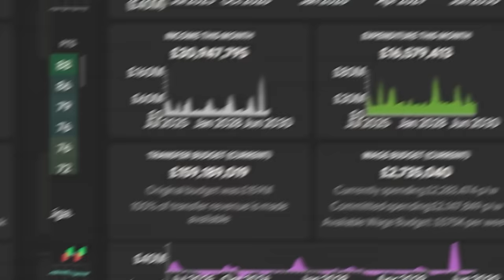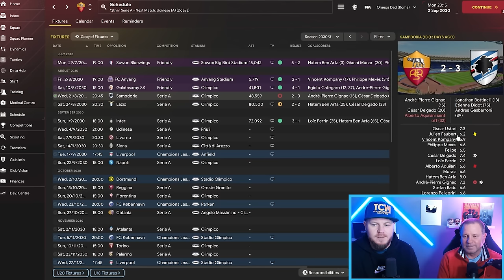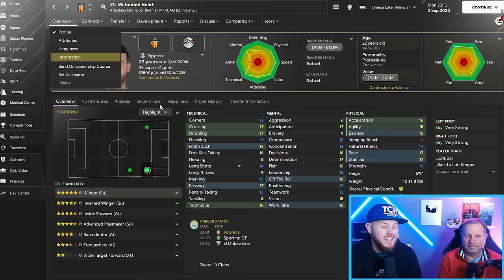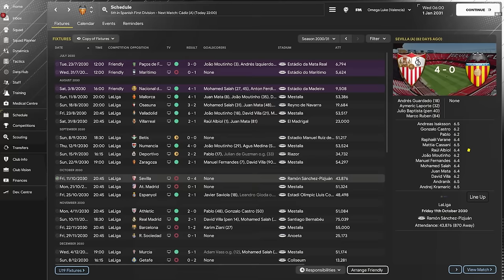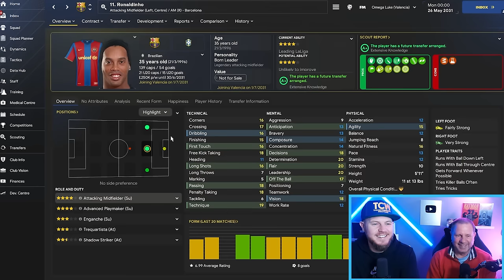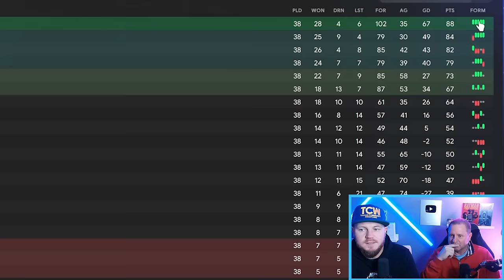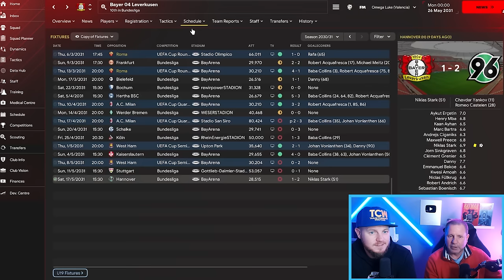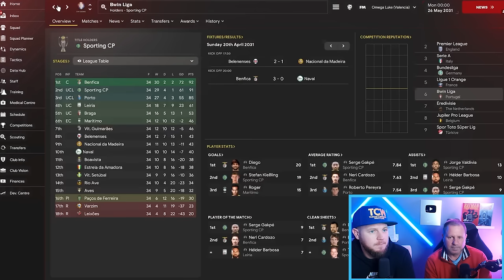I Get a NEW Job & Sign Salah in the Retro Glory Hunter